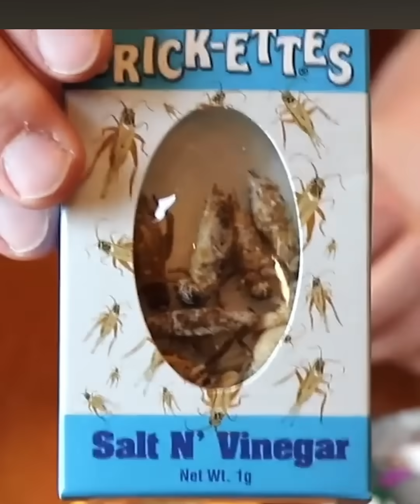What does Insect Tastes?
Did you know some bugs actually taste good? This video dives into the surprisingly tasty world of insect cuisine, revealing some funny facts about edible insects. Who knew eating insects could be part of science?